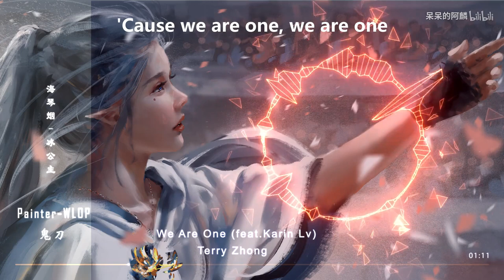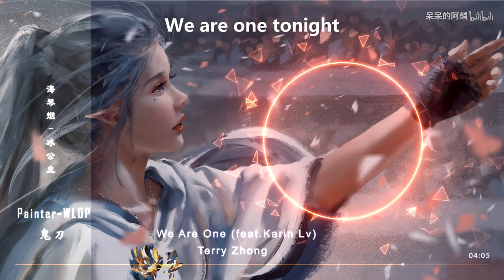【高考加油放松心情】【We Are One feat Karin Lv Terry Zhong】